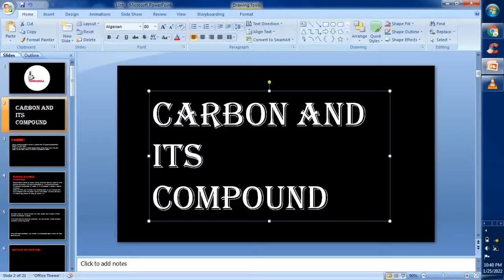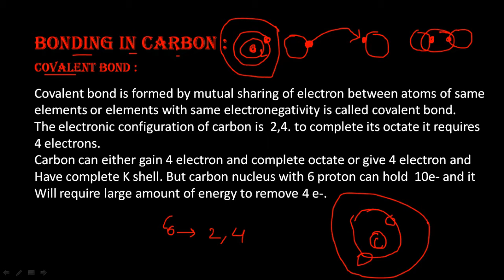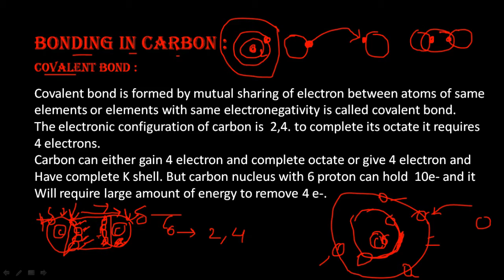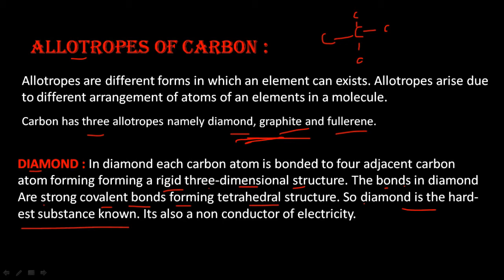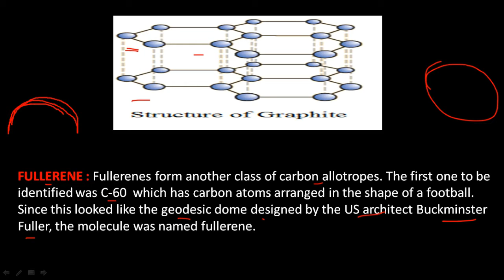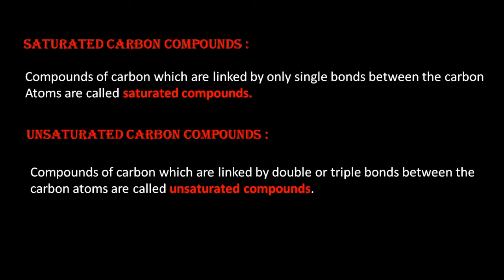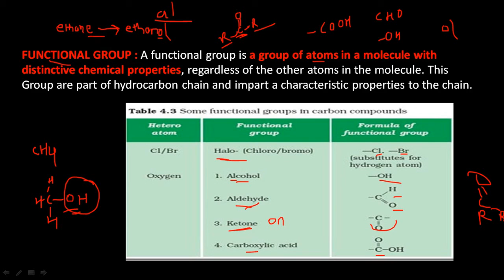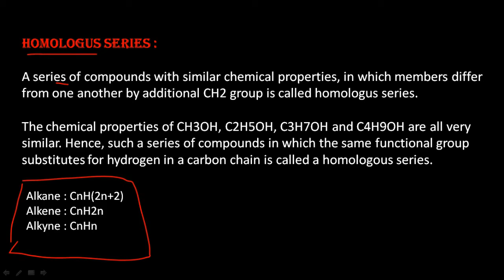carbon and its compounds | full chapter 1 shot 10th science cbse |TERM 2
We create videos on educational and developmental topics. You will get whole 10th science and 11th and 12th biology covered in our videos. we are focusing on conceptual clearlity reither then only exam important topics. Definately this vidoes will help you score excellent in exams but it will also make you understand the topic.
In the above video we have covered
10th science chapter 4
carbon and its compounds